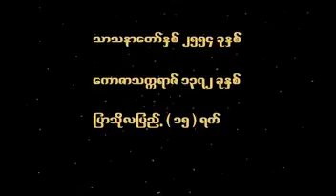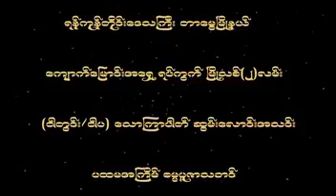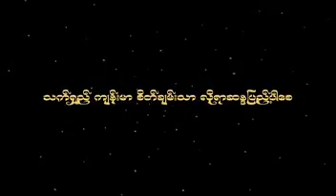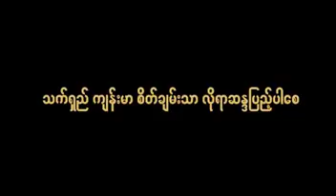ဘာသာတရားႏွင့္ ကိုးကြယ္မႈသရဏဂံု ဆရာေတာ္ နႏၵမာလာ ဘိဝံသ - Nandamalabhivamsa